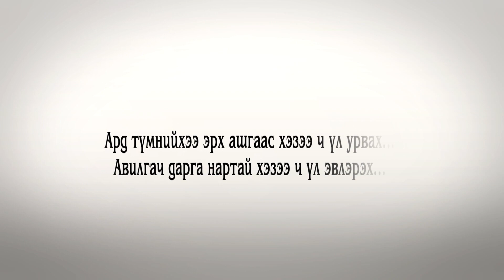Нүд рүүгээ хуруугаа хийсээр "Сохорч буй" Ардчилсан Нам...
Сонгуулийн будлиан жил ирэх буүр өртөг өндөртэй болсоор байна. Эхэн үедээ сонгогчдын саналыг худалдаж авдаг байсан бол одоо бүр намыг нь худалдаад авчихдаг болжээ. Монголын том нам ХХБ-ны мэдэлд орсон мэдээ хаа сайгүй харагдах боллоо. Бүр сүүлдээ жүжигчид ч өөрийнхө өтоглосон рекламнаас ичиж эхлэв. Ардчилсан Нам сохорчээ. Гэхдээ өөрийнхөө нүдийг өөрөө хатгаж сохлоод байна...